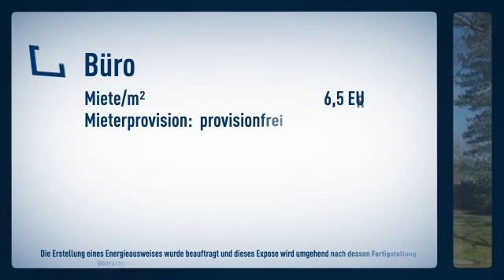Ausblick auf den Westfalenpark und Florianturm ! Top Verkehrsanbindung ~ Provisionsfrei ~